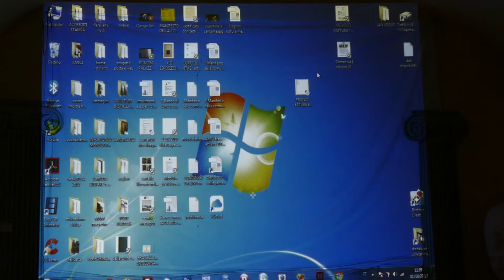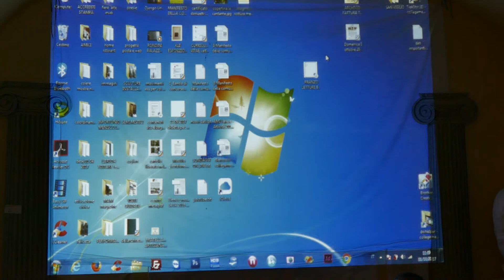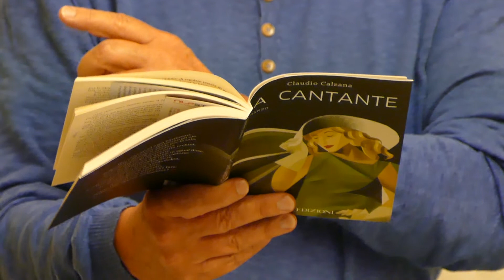Claudio Calzana Umberto Zanetti Massimo Nicoli Pierantonio Volpini Letture Bergamasche al Museo Ci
Claudio Calzana, Umberto Zanetti, Massimo Nicoli, Pierantonio Volpini alle Letture Bergamasche nel Museo Cividini nella Antica Zecca